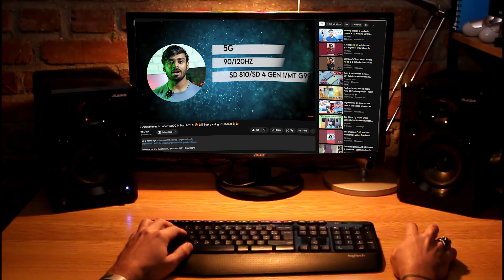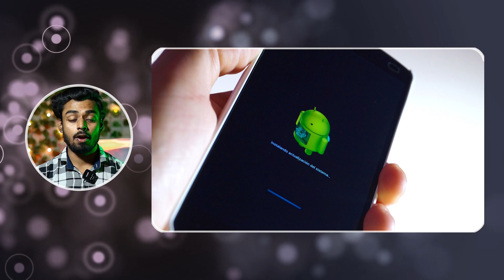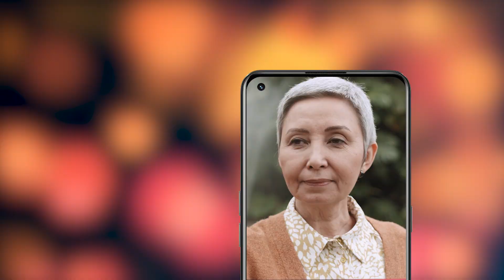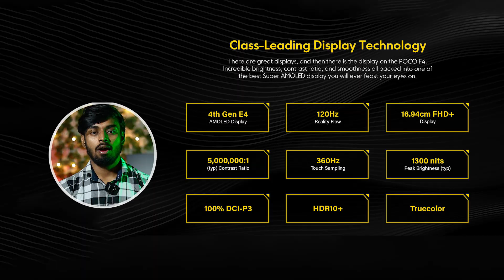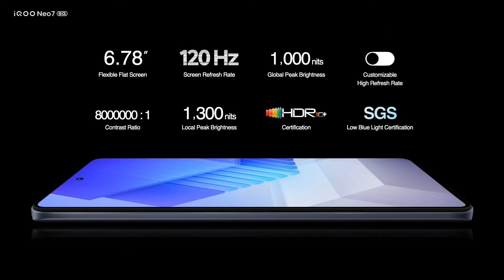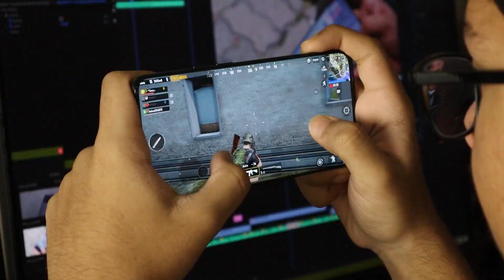Top 5 best Smartphones in under 30000🤑🤑in April 2033 || Best Gaming or camera Phones || Mrmeek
Hii Guys welcome back to the channel,  @mrmeek5173

In this video, we're going to be discussing the top 5 best smartphones under 30,000. From the Google Pixel 6a to the Poco F4, Realme GT Neo 3T, iQOO Neo 7, and One Plus Nord 2T, we'll be covering all the specs, features, and pricing that make these phones stand out.

So, whether you're a gamer, photographer, or just looking for a phone that delivers great value for your money, this video has got you covered.

Google pixel 6A
One plus nord 2T
Realme Gt neo 3T
iQoo Neo 7 5G

Products I use 👇
Canon Camera
(New) Digitek Wireless Microphone
Boya Mike

Best mobile in under 30000, top 5 mobile in 2023, top 5 smartphones, top 5, best gaming phone in under 30000, best camera phones in under 30000, best performance phone in under 30000, iqoo best mobile phones, google pixel phones, google pixel 6a, mid range phones, 2023, mr meek